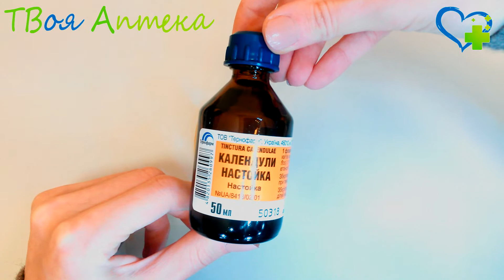Календула настойка - показания (видео инструкция) описание, отзывы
Показания
Применяется в качестве местного антисептика при:
- инфицированных (гнойных) ранах, порезах, ожогах;
- воспалении слизистых оболочек полости рта, десен (стоматит, гингивит), глотки, миндалин (фарингит, ангина).

Также принимается внутрь в качестве как желчегонного средства при дискинезии желчевыводящих путей, холангите, холецистите (в комплексной терапии).

Противопоказания
Рассматриваемое лекарственное средство противопоказано применять в случаях, когда у пациента имеется выраженная гиперчувствительность (аллергия) к основному или к одному из вспомогательных компонентов.

Следует учитывать, что настойка календулы усиливает действие других противовоспалительных и желчегонных средств, в частности, препаратов на основе ромашки и тысячелистника.

При одновременном применении с любыми другими лекарственными средствами следует сообщить об этом лечащему врачу.

Препарат содержит этанол, потому не следует назначать его перорально при установленном диагнозе «алкоголизм».

В педиатрии применяют после достижения 12-летнего возраста.

Данный препарат не рекомендуется применять беременным женщинам.

Если необходимо производить прием препарата в период грудного кормления, лактацию приостанавливают.

Внимание!